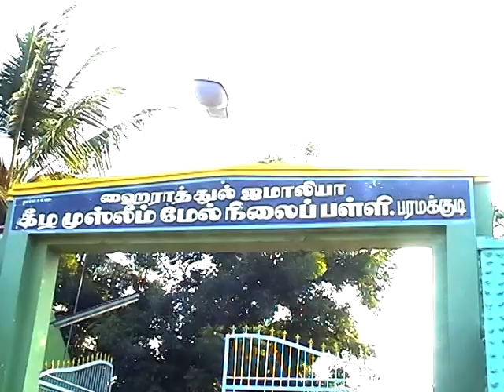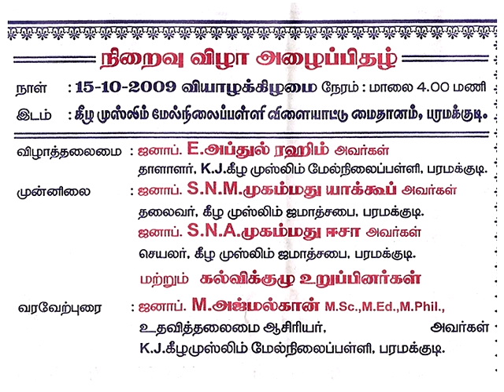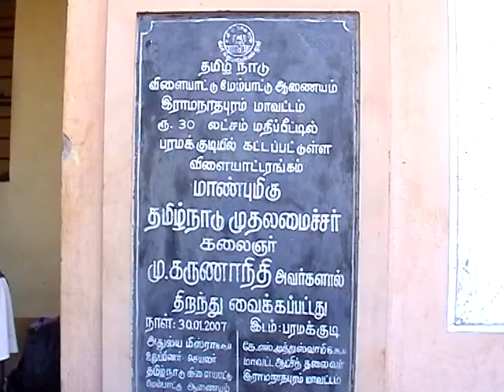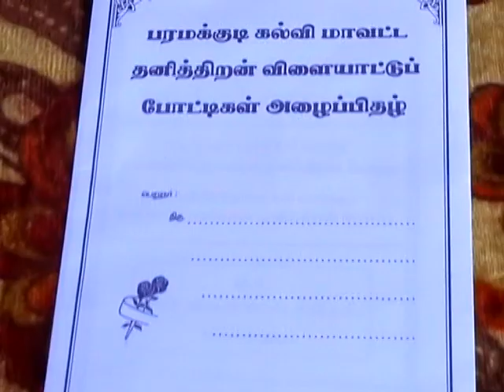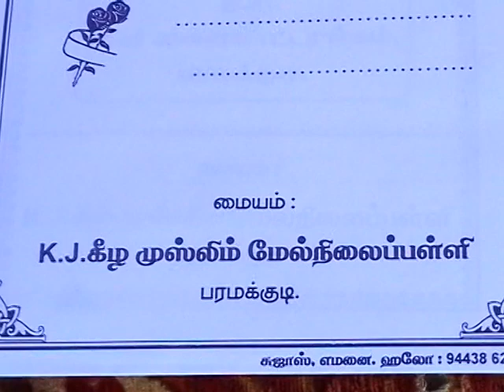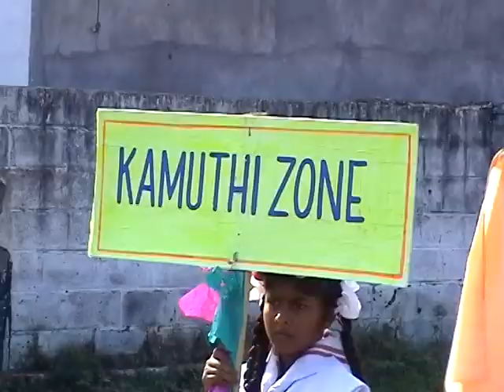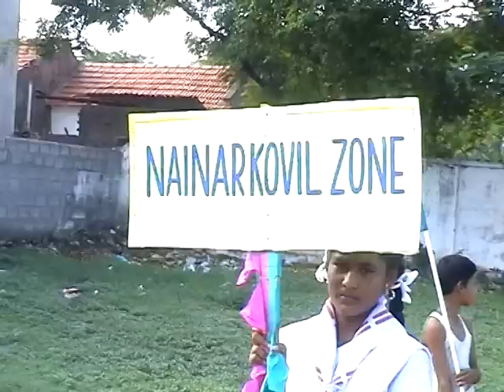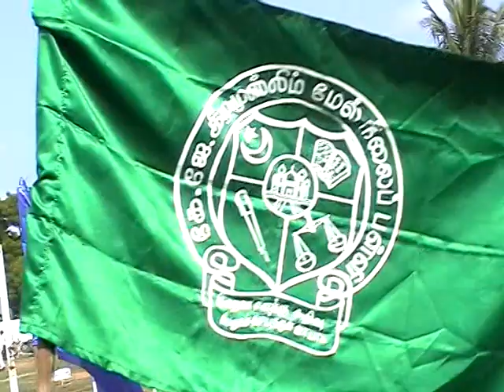2009 Paramakudi Education District Competitions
Organized by K.J.E.M Higher Secondary School, Paramakudi